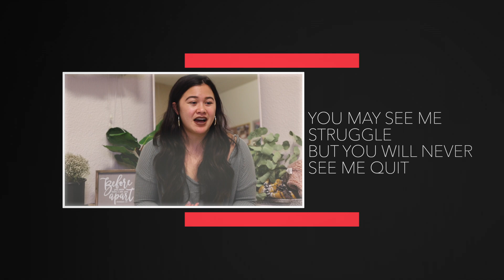JOINING THE MILITARY AS A PARENT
READ ME:
Hey yall! I've been getting a lot of questions on how I cope being away from my son. I hope this brings some insight and encouragement to your process in enlisting or anything parenthood in general. I know this is a topic I dont typically talk about, but it needs to be said. I feel like there aren't many parents talking about this in a mature manner but I hope I can be the light in that.

DISCOUNTS
Air B&B:
*Get $40 on your first stay with this code*